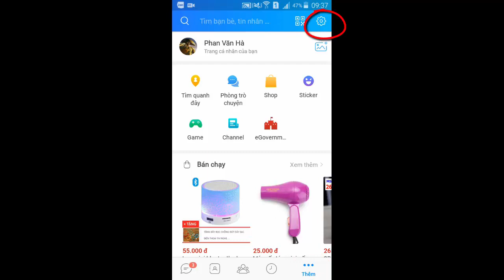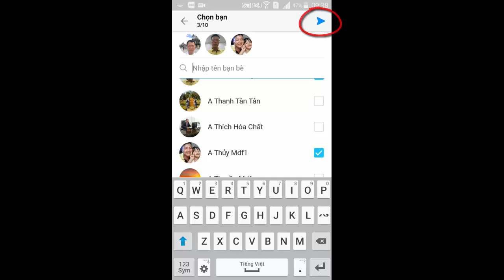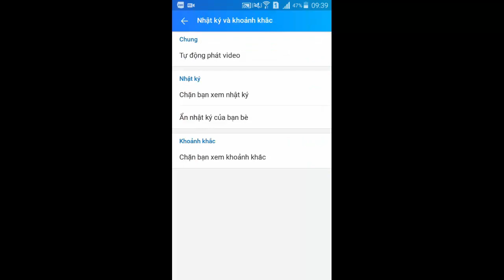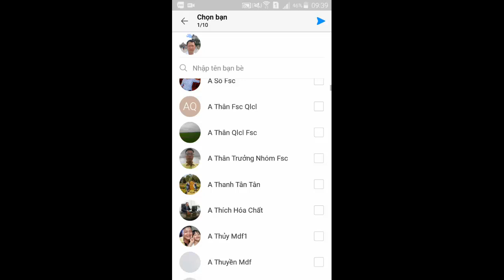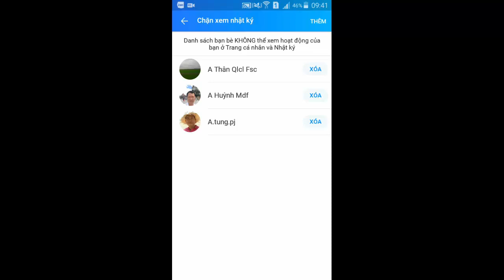Cách ẩn nhật kí zalo, chặn xem nhật ký zalo bằng điện thoại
Cách ẩn nhật kí zalo, chặn xem nhật ký zalo bằng điện thoại. Ẩn nhật ký zalo gồm có ẩn nhật ký zalo của chỉnh mình và của bạn bè. Ẩn nhật ký zalo của chính mình sẽ hạn chế người lạ hoặc bạn bè xem trang cá nhân zalo.

1. Mở zalo và chọn tôi
2. Chọn cài đặt
3. Chọn nhật ký và khoảnh khác
4. Chọn ẩn nhật ký bạn bè
5. Chọn ẩn nhật ký chính mình

Ẩn nhật ký zalo của chính mình thì tất vả mọi người vào trang cá nhân sẽ chỉ thấy ảnh đại diện zalo. Ẩn nhật ký zalo của chính mình hoặc bạn bè là cách hay để bảo vệ quyền riêng tư. Chúc các bạn chặn xem, hoặc ẩn nhật ký zalo thành công nha.